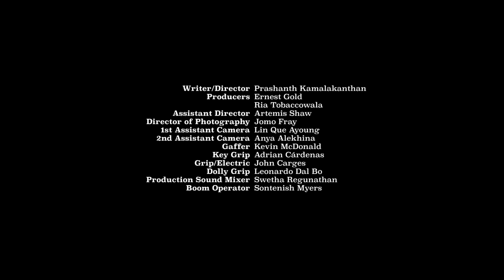Houseplants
The story of a couple on their first day living together. As they move in, ghosts from the past interrupt.

📀 HOUSEPLANTS // An elliptical drama that glimpses into the private life of Alma and Roy, a struggling couple on a vulnerable day. The state of their relationship is in question. Over time, your partner changes and you change too, says Ron as he unloads boxes from the moving truck, “so the question is: who are you in love with?”. Directed by Prashanth Kamalakanthan.